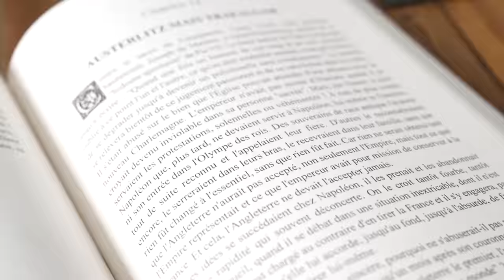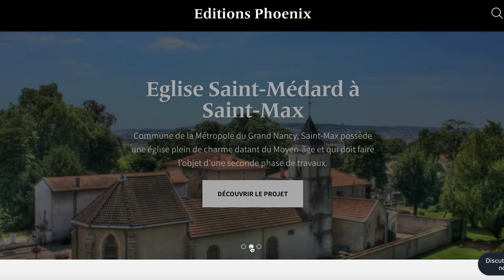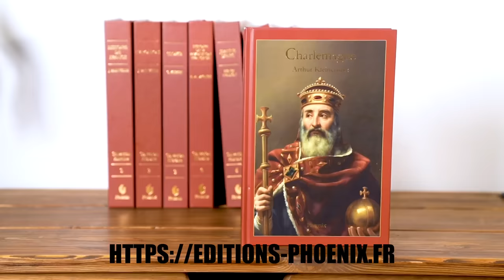USA, EUROPE, CHINE, RUSSIE: QUI GAGNERA LA BATAILLE DES SUPERPUISSANCES ? PHILIPPE FABRY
Plongez dans une discussion profonde et éclairante avec Philippe Fabry (@PhilippeFabry ) historionome et analyste réputé, dans ce nouvel épisode de notre podcast. Fabry explore la géopolitique mondiale à travers le prisme de l'historionomie, identifiant des cycles répétitifs qui façonnent l'histoire et nous permettent de faire des prédictions sur l'avenir. Les États-Unis, la Russie, la Chine, l'Union européenne - rien n'échappe à son analyse. Quelle est la trajectoire des États-nations ? Quels sont les signes avant-coureurs de la révolution ? Que nous réserve l'avenir ? Toutes ces questions et bien d'autres sont abordées. Ne manquez pas cette exploration fascinante de l'histoire, de la politique et de l'actualité mondiale.

📍 Obtenez -5% avec le code BATISSEURS chez les Éditions Phoenix

0:00 Introduction et Éditions Phoenix
3:25 L'historionomie et premières prévisions
20:53 Rome Antique et USA: du libéralisme au socialisme
29:20 Les Cycles de Civilisations et guerre en Ukraine
1:04:19 Construction des États-Nations et Effondrement Européen
1:27:00 5ème République et Révolution en France
1:37:24 Impérialisme Revanchard, De Gaulle, Poutine et Xi Jinping
1:56:53 Uchronie ou Analyse ?
2:01:50 Le Siècle qui Vient: démembrement de la Russie et de la Chine
2:08:22 Les Monothéismes Politiques
2:09:19 Pourquoi Fabry ?
2:14:00 L'Avenir de l'Historionomie
2:17:54 Livres Recommandés et Conclusion